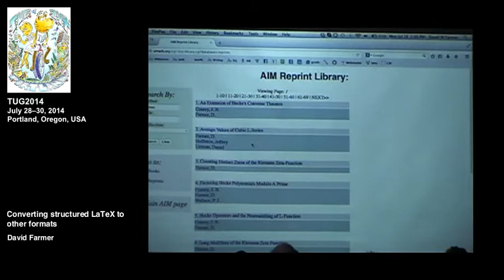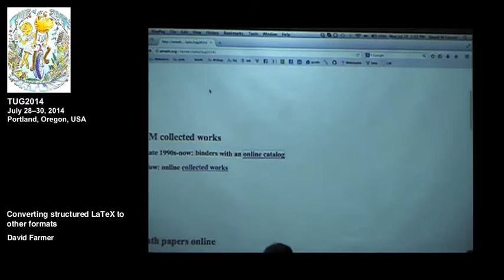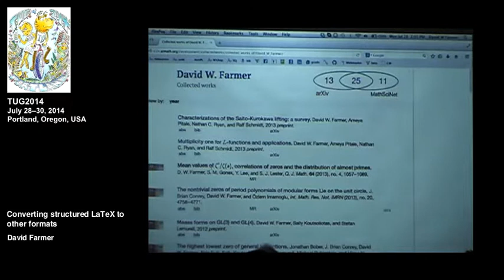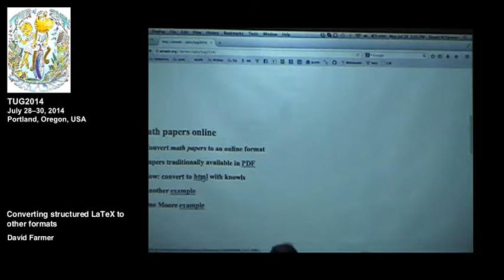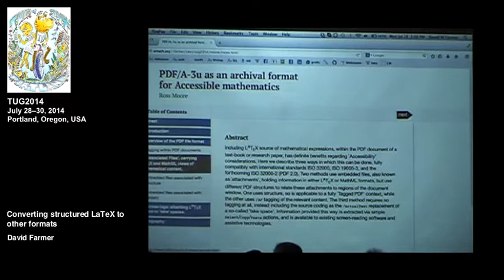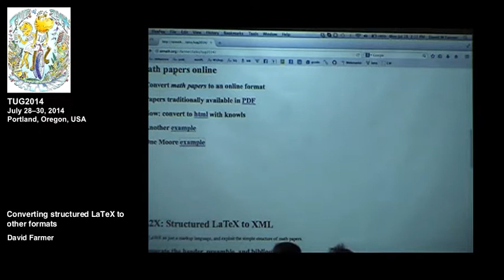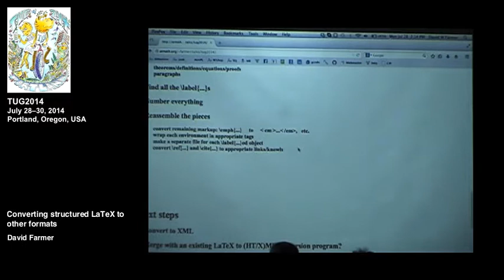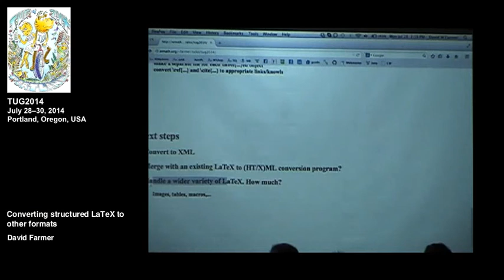Converting structured LaTeX to other formats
David Farmer